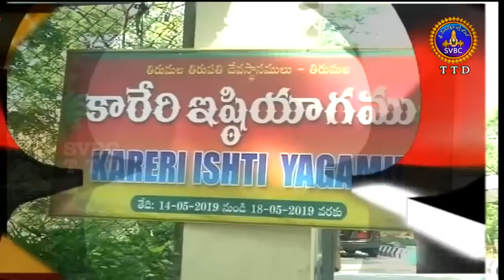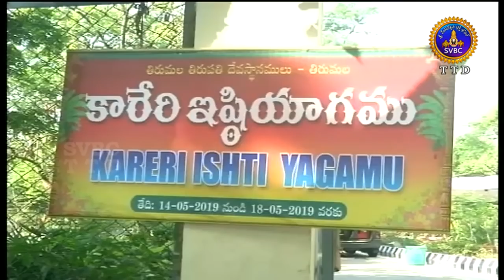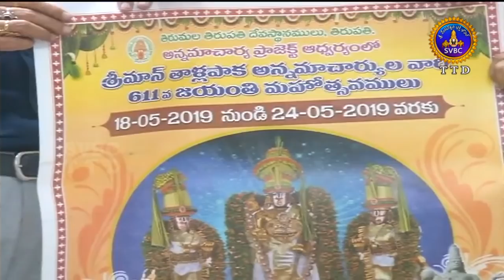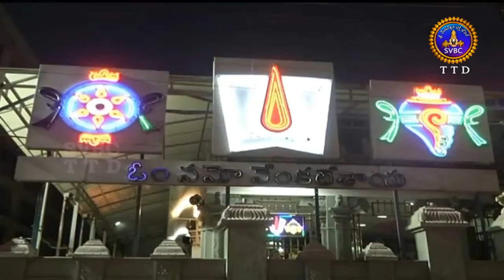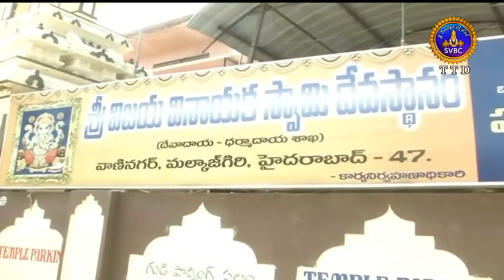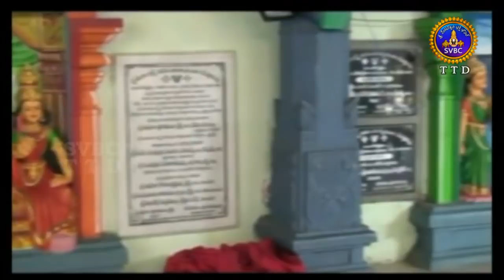ఆధ్యాత్మిక విశేషాలు | Adhyatmika Viseshalu | 1PM | 14-05-19 | SVBC TTD